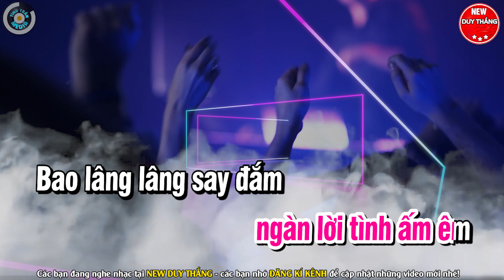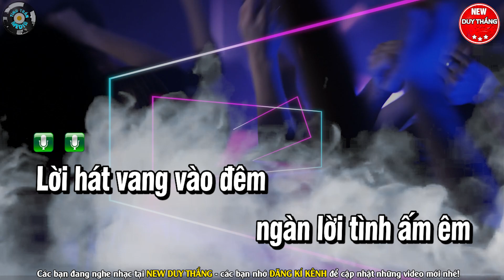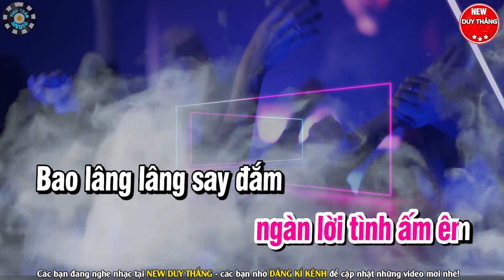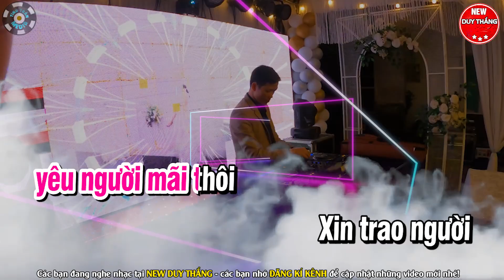Tình Yêu Của Tôi Karaoke Remix Tone Nữ - New Duy Thắng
Bài hát : Tình Yêu Của Tôi Karaoke Remix
Sáng tác : Nhạc ngoại lời việt
Thể loại :  karaoke
trình bày : New Duy Thắng